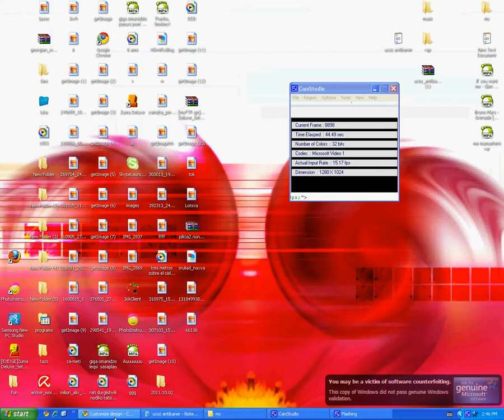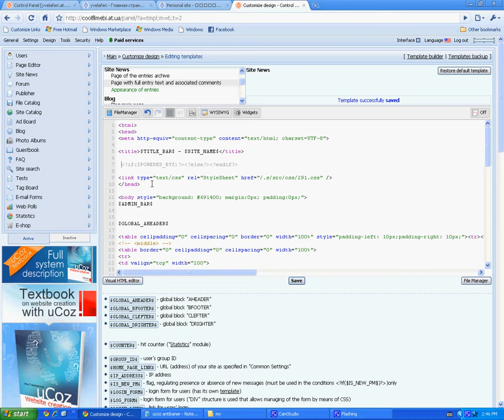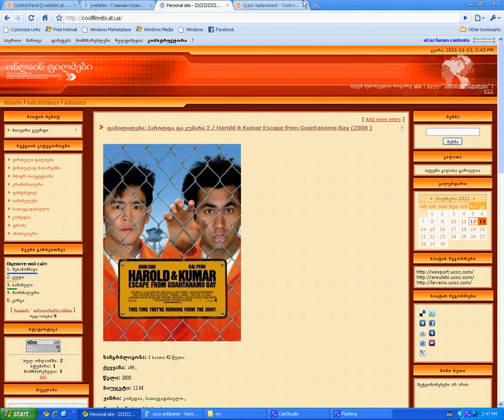ucoz nishnibis mocileba chvens saitze.avi